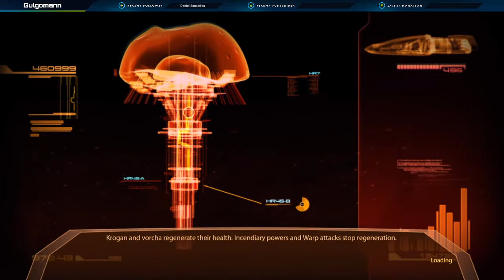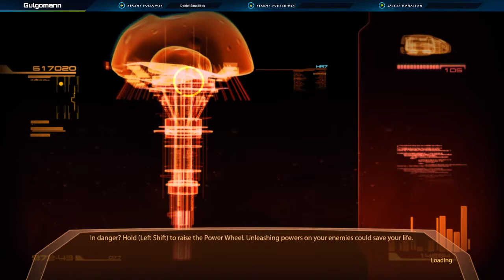The Adventures of Terrance J. Gulgoshepp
Join me on tonight's journey through Mass Effect 2. No, I'm not going to play ME1, the Mako missions make me want to gouge my eyes out.

Today, we make our shepherd. Tomorrow? Galactic conquest.